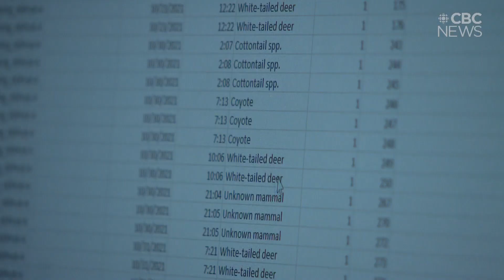Researchers set out to catch a glimpse of the wildlife living in Regina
Researchers from the Royal Saskatchewan Museum have set up instrumentation and recording devices in the Queen City to track exactly what kind of animals are living in the city, and have already recorded some interesting and surprising creatures.